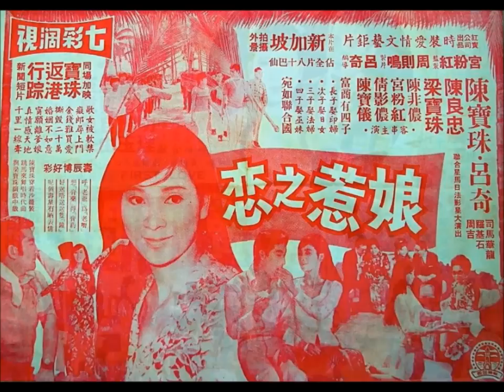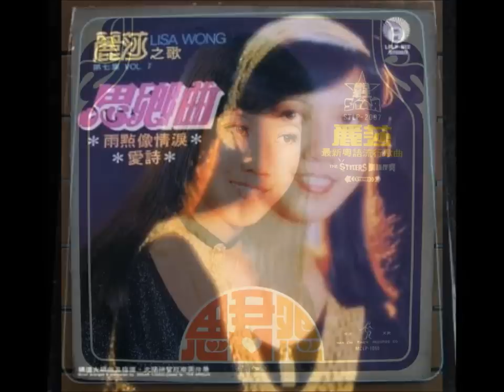一水隔天涯（麗莎1）